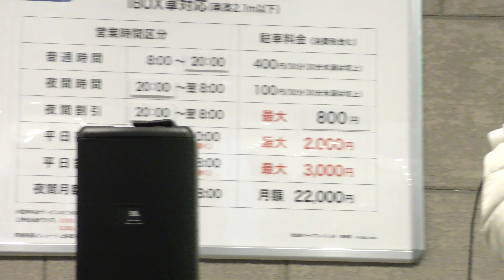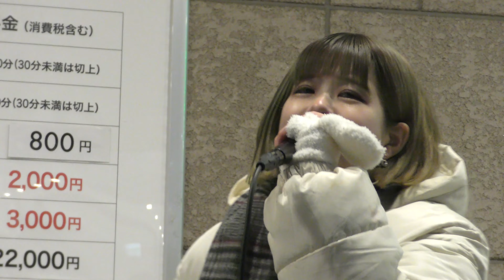【4K】expiece（エクスピース）路上ライブ、第二部 / 21 Dec 2022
21 Dec 2022 / Ueno, Taitō-ku, Tokyo

アイドルグループ：expiece（エクスピース）

メンバー：伊藤ゆい（Vo）
　　　　　HINA（DJ）

※ 動画撮影の許可を得ています。

※ 路上ライブ
  （御徒町 松坂屋 パークプレイス24ピロティ）